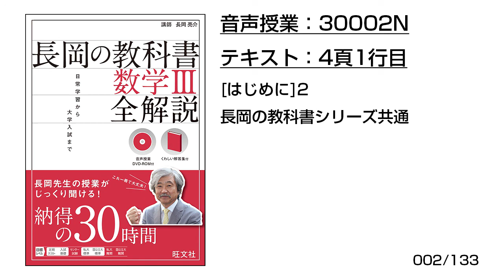長岡の教科書_数学3【30002N】音声のみ(4頁[はじめに]2：長岡の教科書シリーズ共通)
旺文社の音声付き高校生用参考書
「長岡の教科書_全解説_数学III」
の長岡亮介先生による音声講義です。

です。

以下の「長岡先生の数学」サイトからも、他の講義にリンクしています。